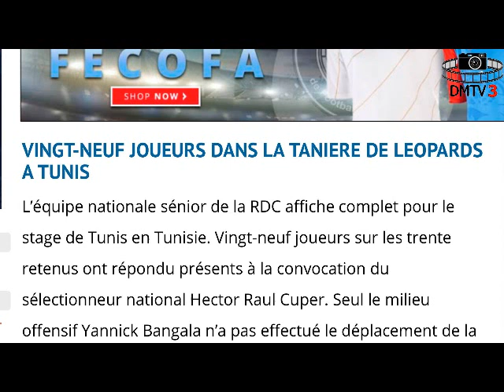LEOPARDS NOUVELLE ECRITURE HECTOR CUPER A SON EFFECTIF AU GRAND COMPLET A TUNIS SANS YANNICK BANGALA